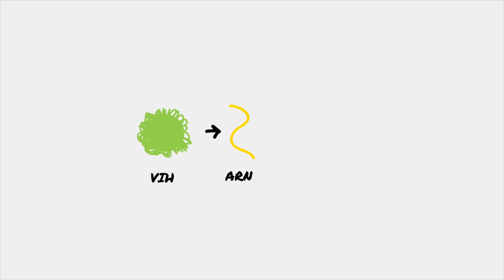"Condonartor" no es tu Salvador, La prueba diagnóstica sí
Tras una noche loca, sólo puede salvarte “Condonator”
El superhéroe que te salvará de la plaga de penes con cáncer de SIDA y vaginas vampiras.

Para saber si tienes VIH te haces la prueba. Punto. No hay más. Fin de la película.

Hoy te hablamos de la prueba diagnóstica, los periodos ventana y todo lo que necesitas saber para cuidar de tu salud sexual.

❕❕¿Conoces el Objetivo 2030?❕❕

El objetivo 2030, engloba la estrategia de Respuesta Rápida 90-90-90 (FAST TRACK CITIES) que trabaja a nivel municipal, para alcanzar el objetivo denominado horizonte 95-95-95 para el año 2030, que consiste en:

⚪ 95% de las personas con VIH conozcan su estado serológico
⚪ 95% de quienes estén diagnosticadas sigan un tratamiento adecuado de manera continuada
⚪ 95% de las personas en tratamiento consigan suprimir la carga viral, para que se mantengan sanas y se reduzca el riesgo de transmisión del VIH.
⚪ Con CERO estigma y discriminación.